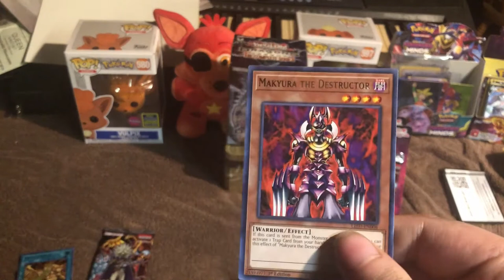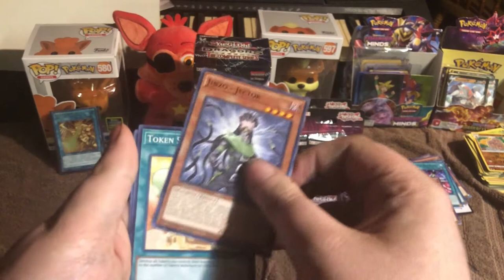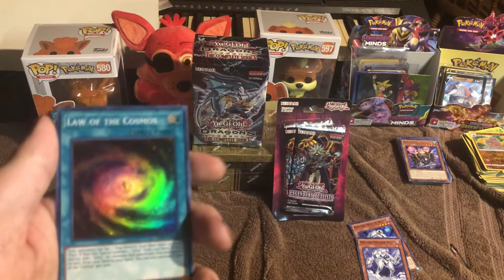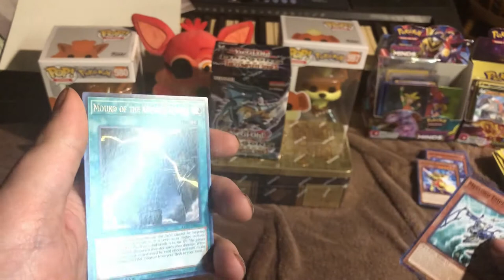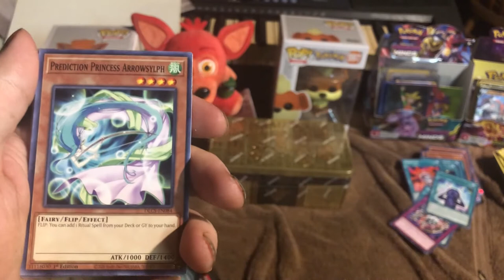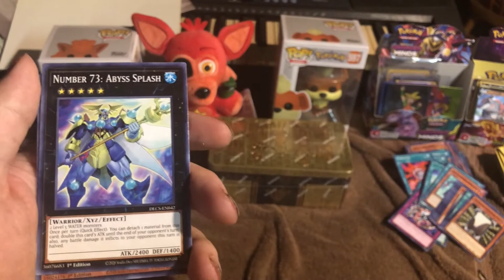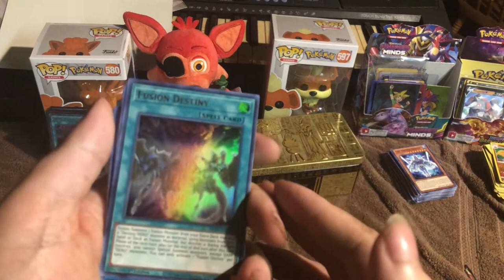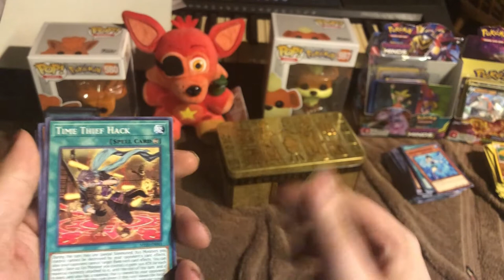Let's see what I get from this! Kai's First Yugioh! Openings!!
I do like opening up these Yu-gi-oh! packs and I plan on getting more!